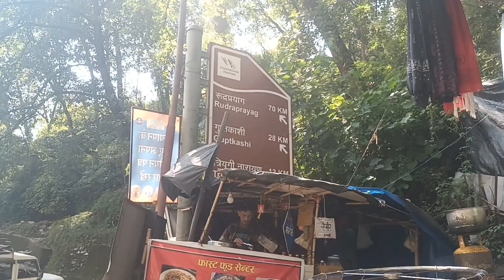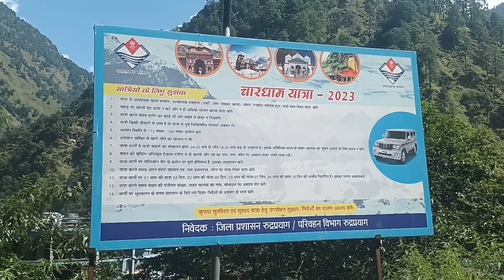सोनप्रयाग में प्रियंका योगी तिवारी जी का होटल || @PriyankaYogiTiwariKedarnath Dham Yatra D 2 P 5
सोनप्रयाग में प्रियंका योगी तिवारी जी का होटल

Kedarnath Dham Yatra Day 2 Part 05 Rudrapryag

Devbhoomi Uttarakhand

Kedarnath Dhaam Yatra Day 2 Part 4

GAURIKUND  Rudrapryag Devbhoomi Uttarakhand

Kedarnath Dham Yatra Day 2 Part 3

BHEEMSHILA  Vairav Mandir 2023

Rudrapryag Devbhoomi Uttarakhand

Kedarnath Dham Yatra Day 2 Part 2

Baba Kedarnath Mandir Darshan 2023

 Rudrapryag Devbhomi Uttrakhand

Kedarnath Dham Yatra Day 2 Part 1

Gaurikund To Kedarnath Temple 2023

Devbhomi Uttrakhand Rudrapryag

Kedarnaath Dhaam Yatra Day 1 Part 4

 Kedarnaath Track Rudrapryag

 Devbhoomi Uttarakhand 2023

Kedarnaath Dhaam Yatra Day 1 Part 3

Sonpryag To Gaurikund Devbhoomi Uttarakhand

Kedarnaath Dhaam Yatra Day 1 Part 2

Agustmuni Market To Sonpryag

 Devbhoomi Uttarakhand Rudrapryag

केदारनाथ यात्रा Day 1 Part 1 Ghansali Nailchami To

 Agustmuni Market Rudrapryag Devbhoomi

 Uttarakhand 2023

My Samsung Galaxy Mobile A 22 5G Link